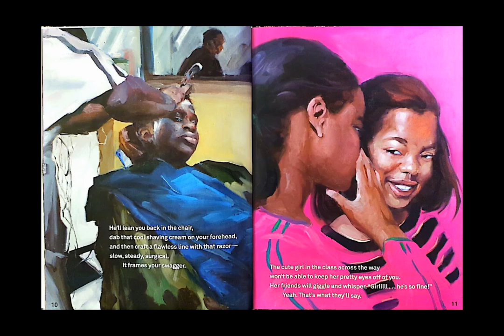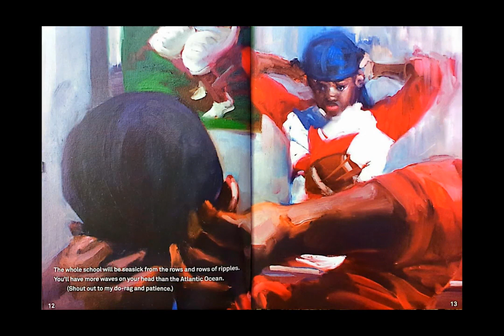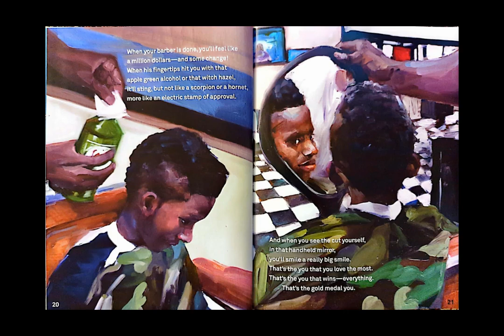Crown: An Ode to the Fresh Cut ✂ A Kids Read Aloud Story about the Amazing Feeling of a Haircut!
Title: Crown: An Ode to the Fresh Cut
Author: Derrick Barnes
Illustrator: Gordon C. James

This book tells the story of  young boy's experience getting his hair cut. The book describes the process and the amazing feeling that you get once you are finished!

Use the link below to get access to my FREE worksheets that go along with this story!

If you want to support me and my channel please consider purchasing me a book to read!

Happy Reading!
~Sarah:)